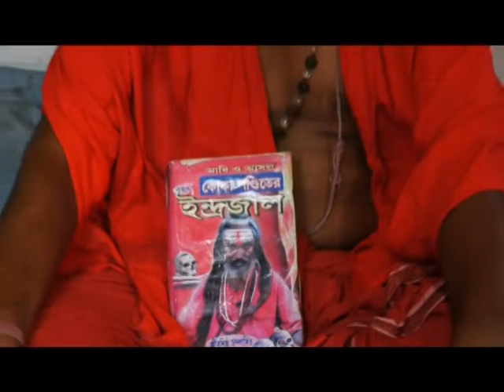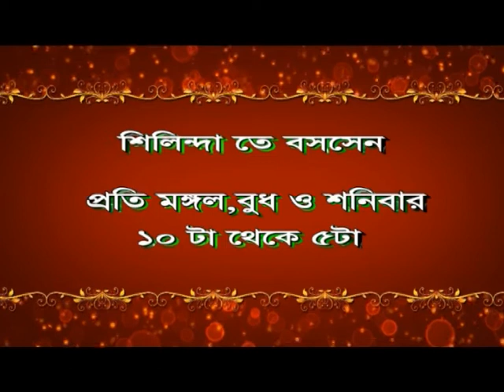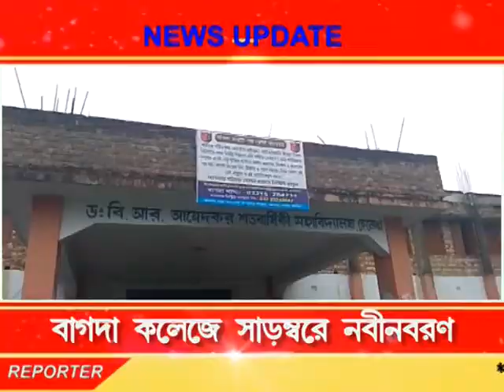Bengal LIVE NEWS 24.07.18